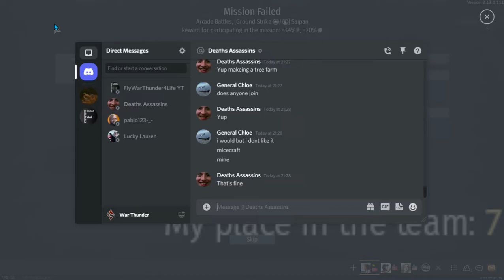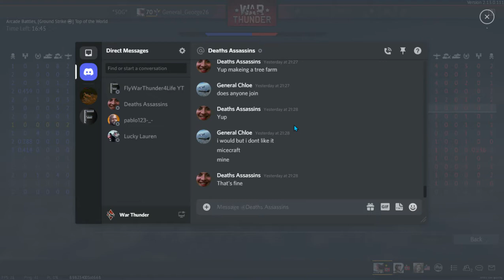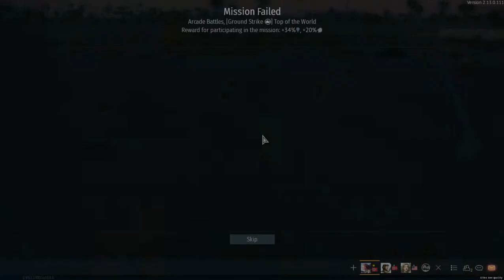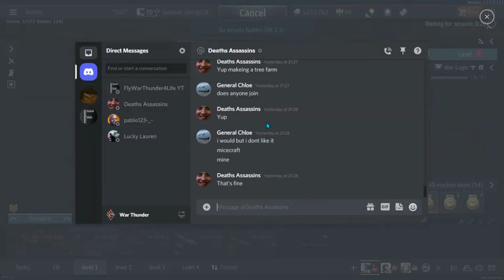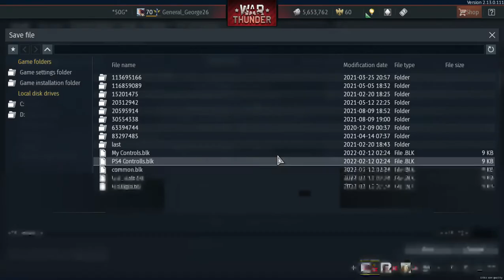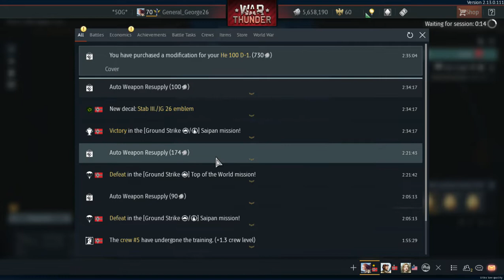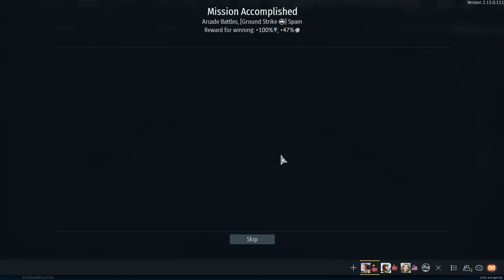War Thunder Germany Air Battles 1.3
Thx to FlyWarThunder4Life Road to 500! For making my profile picture and banner.

Thank you guys for 200 subscribers it really means a lot to me.

Please I would love you guys to subscribe to me, My Best friends channel FlyWarThunder4Life Road to 500! my second channel General Lauren27 and my bff's channel DREAMCAPTURE PRODUCTIONS to get more videos.